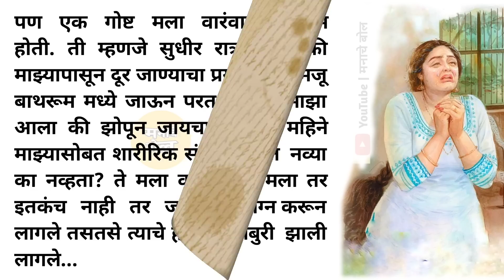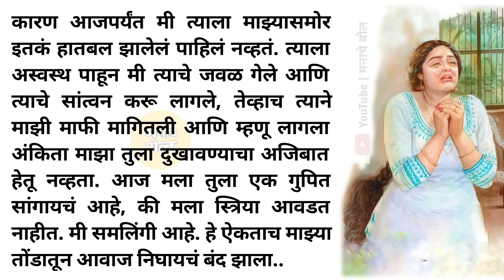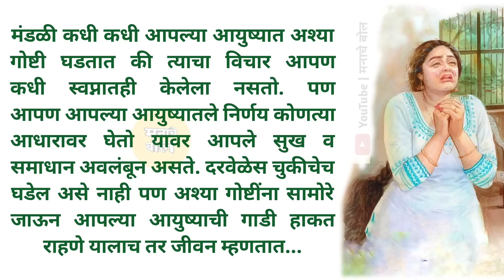लग्नानंतर नवरा मला हात का लावत नव्हता.. | मराठी story | मराठी कथा | मराठी बोधकथा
लग्नानंतर नवरा मला हात का लावत नव्हता..|  मराठी story | मराठी कथा | मराठी बोधकथा  | मराठी कथा कथन @ManacheBol